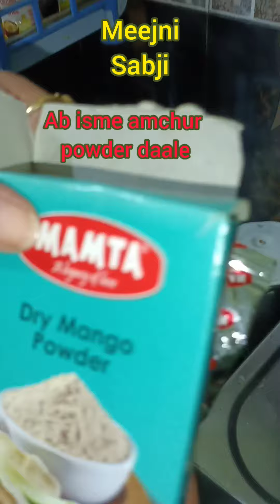Mijni bnaaye jab koi sabji smjh na aye 🥰 yummy tasty besan ki mijni 🥰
bitoli-maafoodrecipe